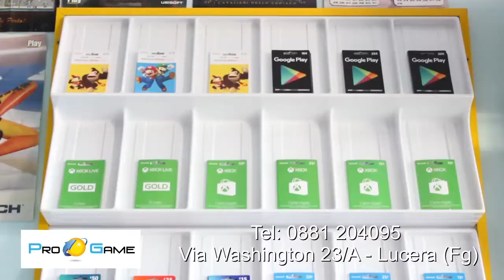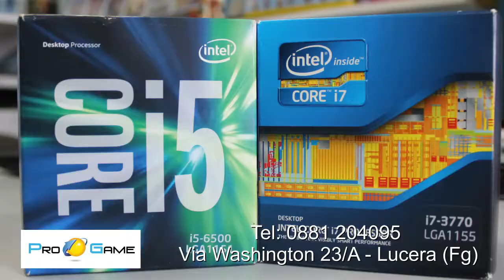Pro Game - Lucera - Videogiochi Nuovi e Usati - Spot